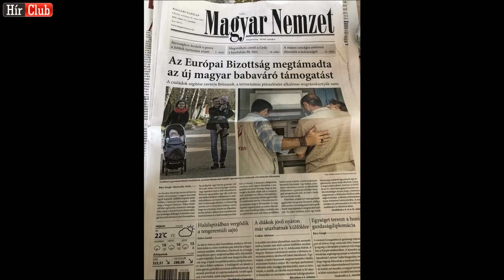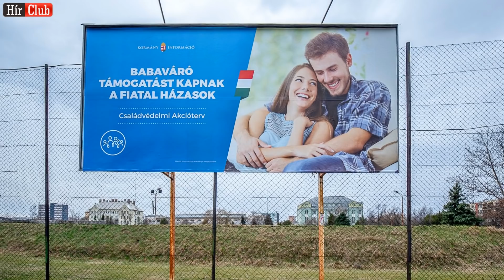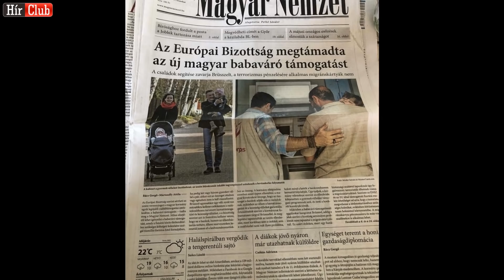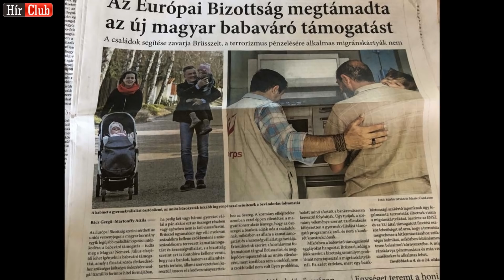Ismét Kamu hírrel kampányol a FIDESZ, na de ki a gyártó?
Ismét kamu hírt szült a FIDESZ ötlet gyára. Beigazolódott hogy semmi sem igaz abból amit a szombati ötletgyárban a kormány képviselője előadott. A nagy kérdés hogy Rétvári Bence hogy tudta elmondani nevetés nélkül a beszédét.